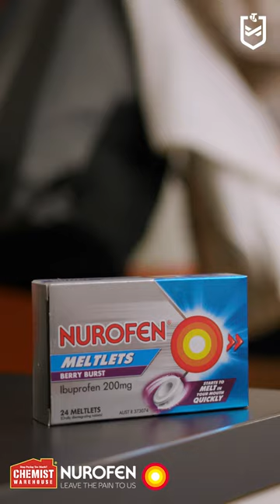A week in the life of NRLW star Kezie Apps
St George Illawarra Dragon’s star Kezie Apps shows us her week through all the NRLW action and how important it is to have balance everyday, all thanks to Nurofen Meltlets. Available now at Chemist Warehouse.
Always read the label and follow the directions for use.